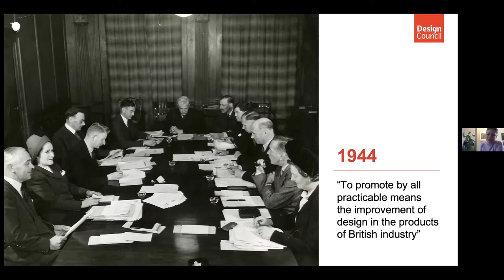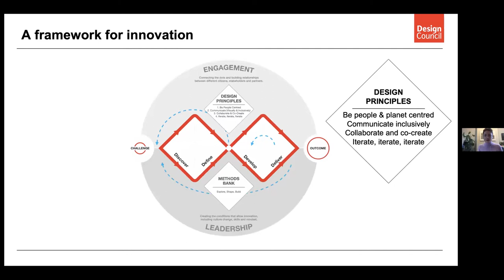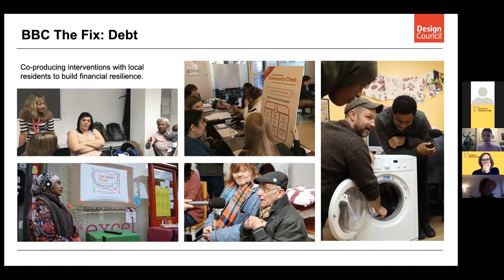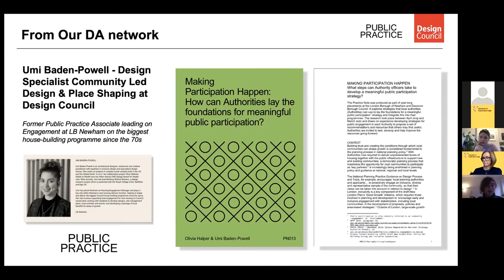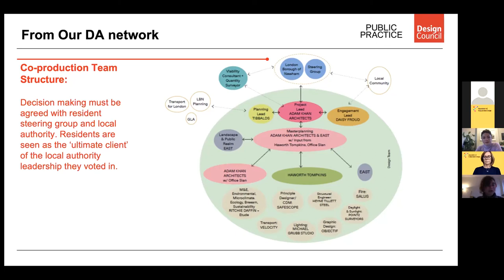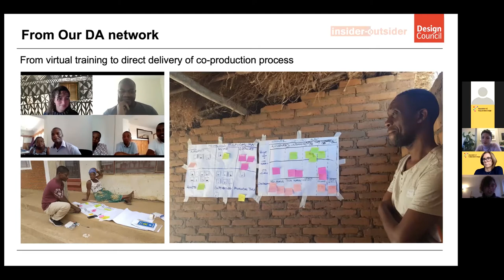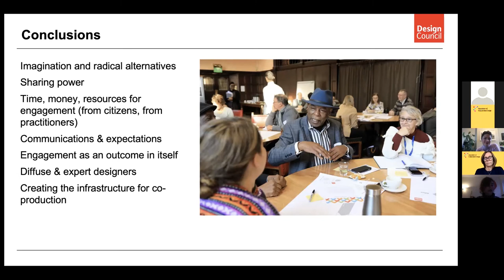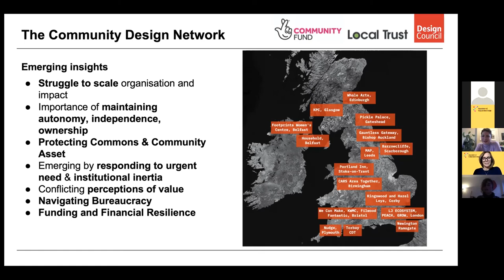ACD 2020 - Design Council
Evolving design practice: Community Design with Cat Drew, Chief Design Officer and Tatevik Sargsyan, Programme Lead (Social Innovation and Public Services), Design Council, with Umi Baden-Powell

​The Design Council discuss principles, examples and programmes of co-design from their partners. Their principle ‘designing democratically’ is around using work to spread design skills to communities, giving them greater confidence to make a change in their neighbourhoods. And COVID has shown how communities are using creativity, resourcefulness and a ‘get on and make’ approach — adapting places or creating new services — without calling it ‘design’. Their research into design for health & wellbeing highlighted the importance of engaging communities and co-production.